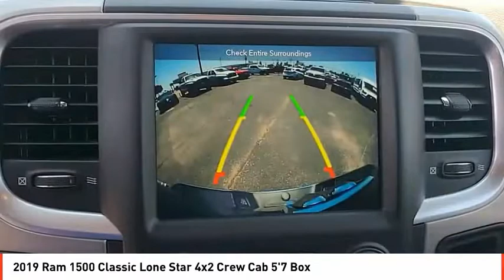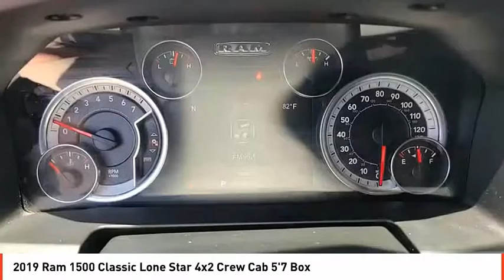2019 Ram 1500 Classic Midland TX KS539071A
2019 Ram 1500 Classic Lone Star 4x2 Crew Cab 5'7 Box